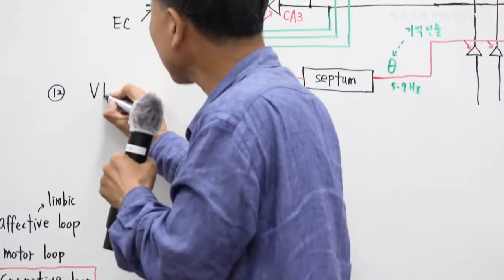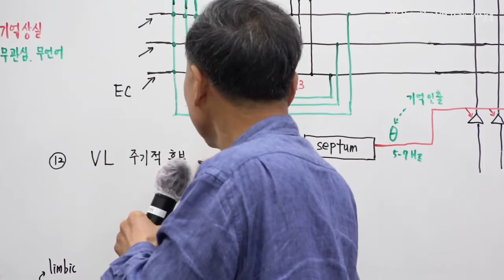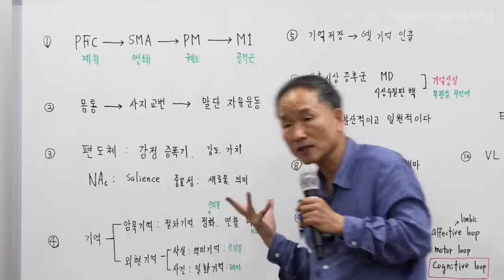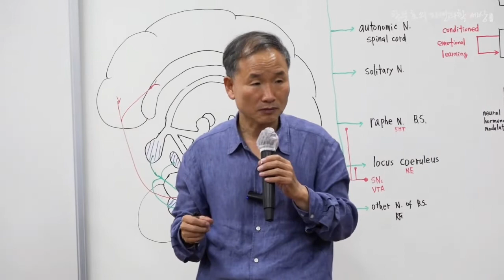12.시상 복외측(VL) 주기적 흥분은 떨림현상을 가져온다